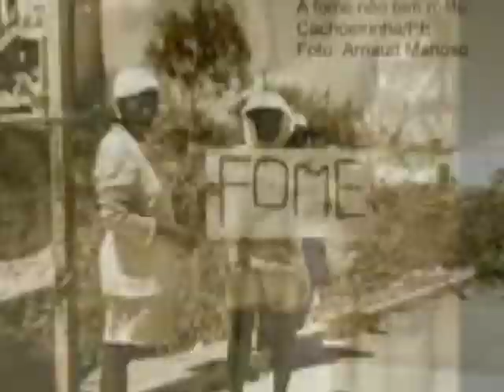MENINOS E LOBOS - TRANSGLOBi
Este vídeo tem fins acadêmicos e não apresenta nenhuma projeção comercial ou política. Não tem por intenção representar nenhuma opinião, apenas apresentar uma possibilidade tecnica acadêmica.